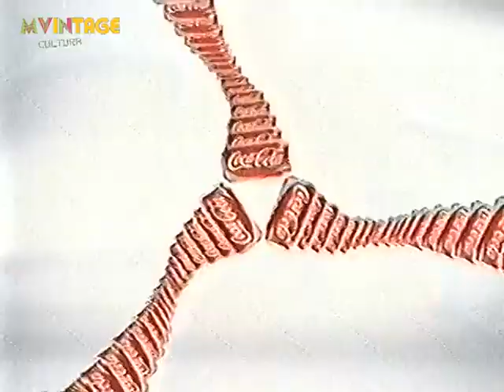Comercial - COCA COLA )(NOSTALGICO) - 2003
Os Videos Não Mais Disponibilizados no Youtube, Serão Upados para outras Plataformas, Vocês podem Conferir Por Exemplo Na Nossa Página no Facebook

Façam suas Sugestões na nossa página.